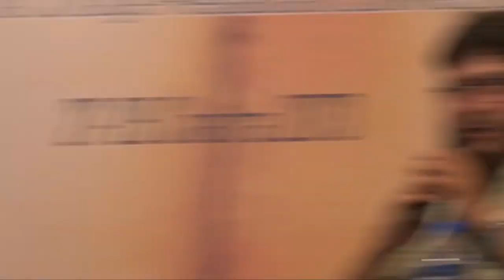Nayan Raj Pandey and Brazesh Khanal Nepalgunj Literature Festival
Nayan Raj Pandey and Brazesh Khanal
Cinema Session
Nepalgunj Literature Festival